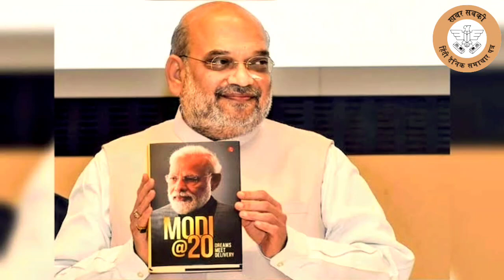मोदी एट 20 नामक पुस्तक का विमोचन आज | khabar sabki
Editor - Kartik